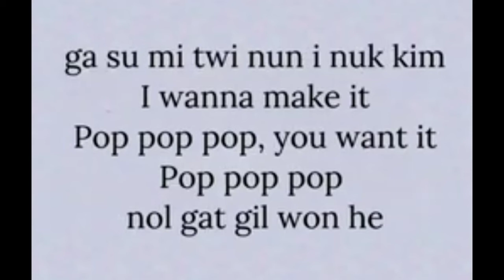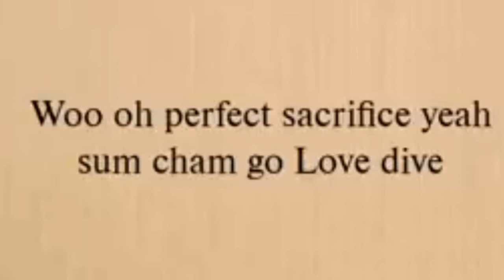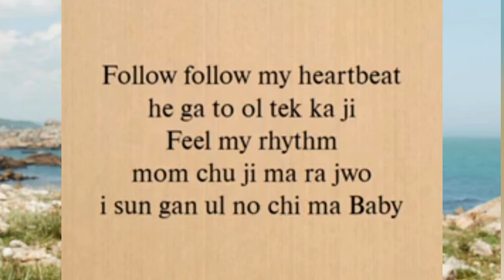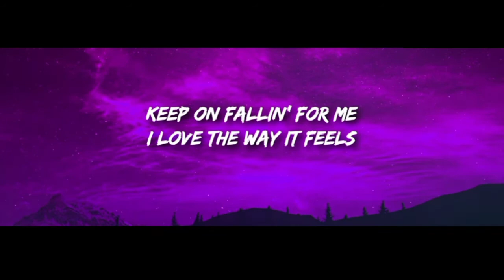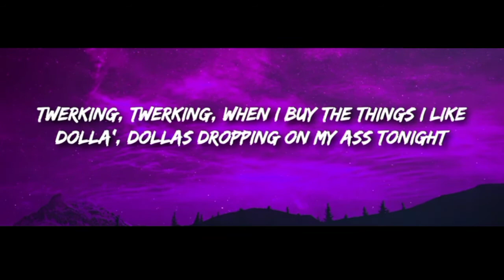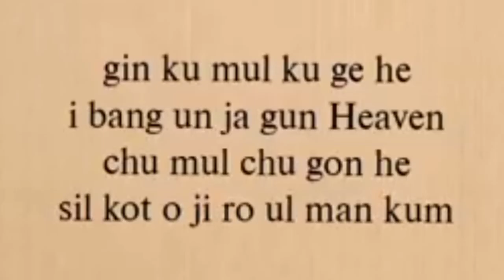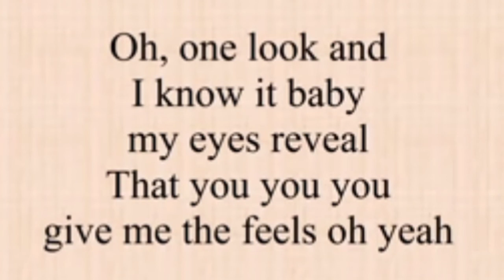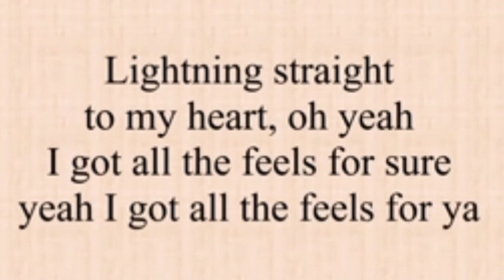kpop random karaoke with lyrics (girl group ver.) | Jiminie'sgirl